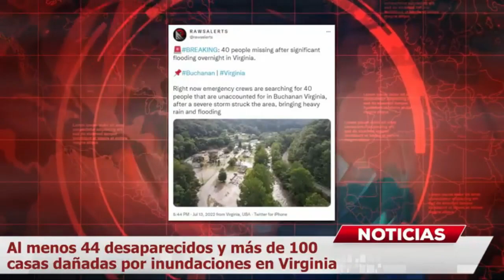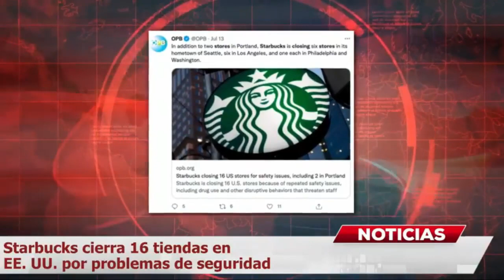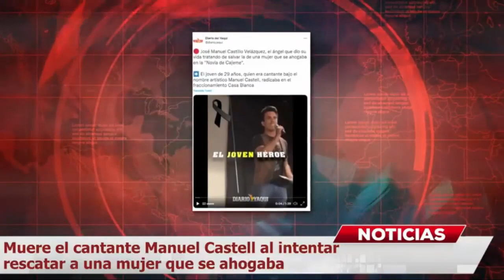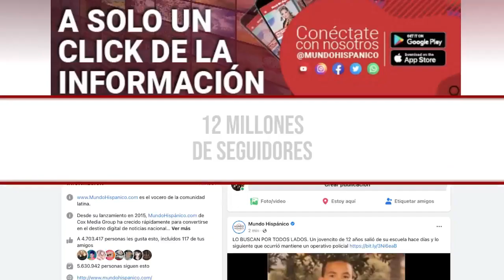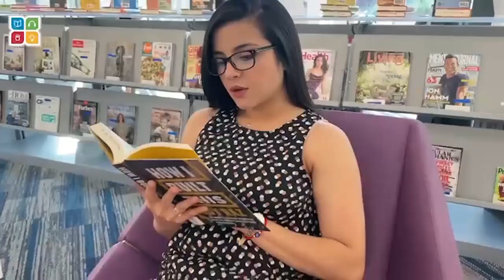CUERPOS DE INMIGRANTES: Repatrian cuerpos de 16 migrantes fallecidos en el Tráiler de la muerte